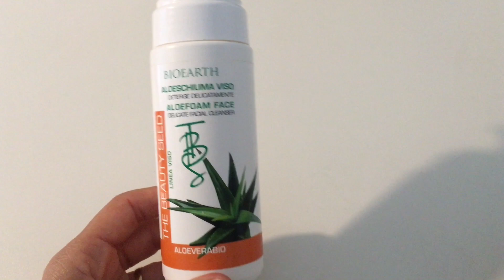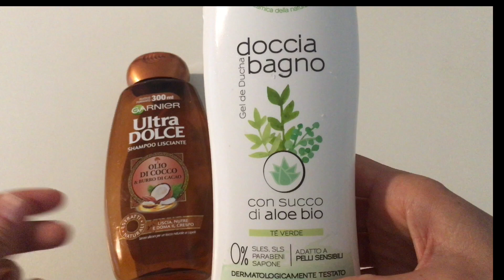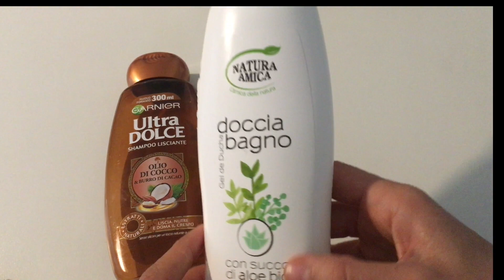Prodotti finiti Marzo 2020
Video sui prodotti terminati del mese, oggi ti mostro quelli di Marzo 2020 e ti dico come mi sono trovata.